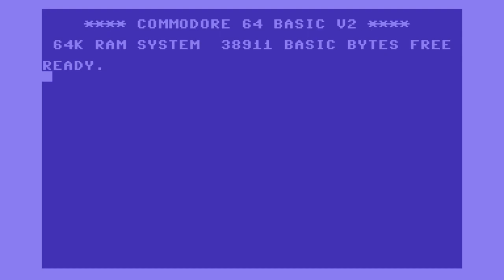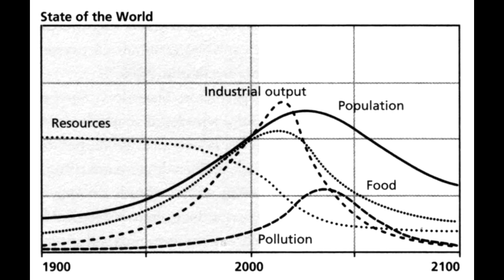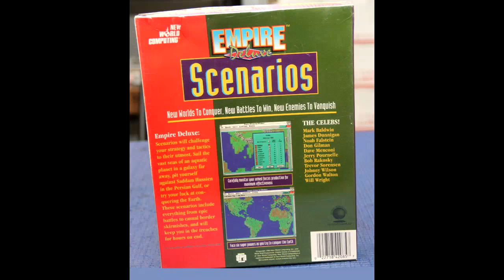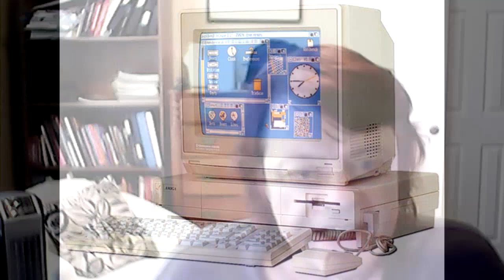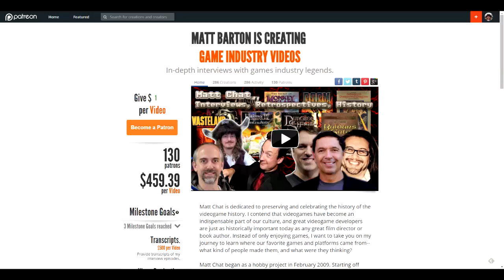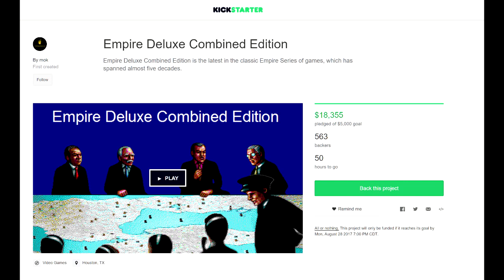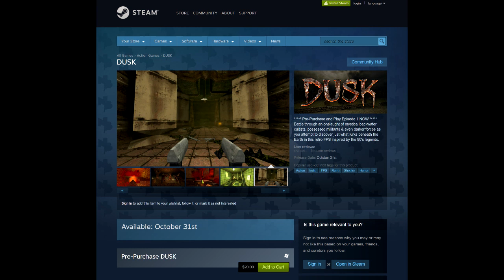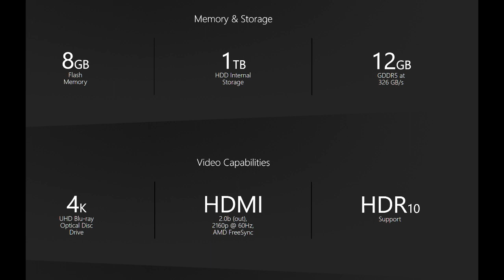Matt Chat 385: Mark Baldwin on Atari 8bit, Empire, Perfect General, and Interstel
Lots of great topics in this segment--we talk about programming the Atari 8-bit, Interstel's Empire and Empire Deluxe, Scenarios, and the hostile takeover.

Support the Kickstarter now! Only 49 hours left to go!